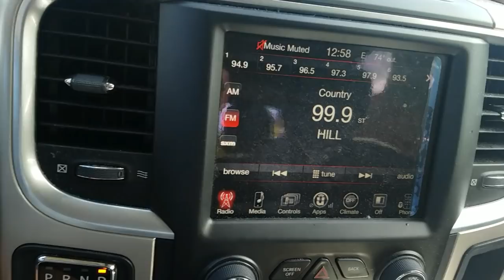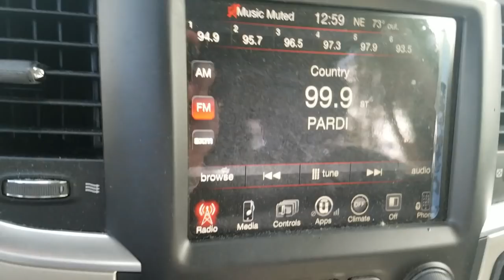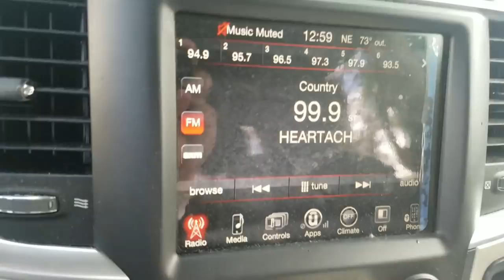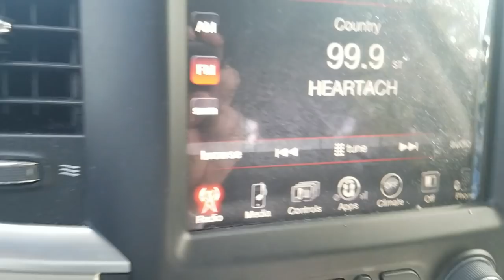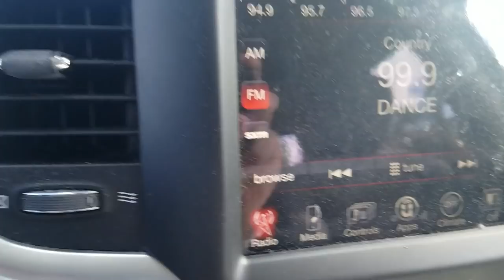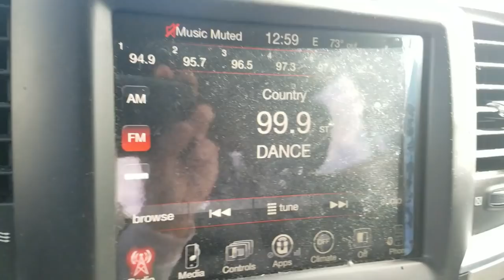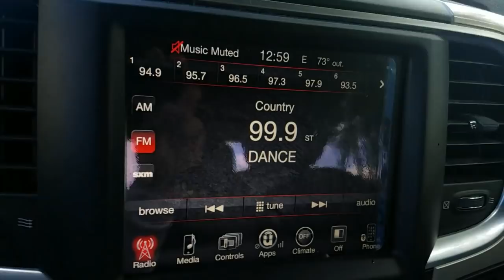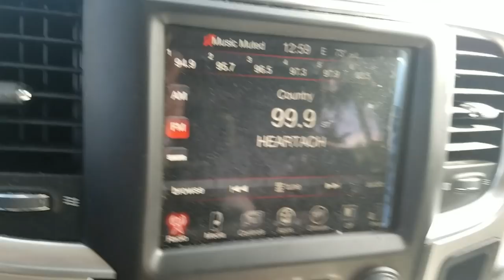The POND Guardian!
BOOYAH!